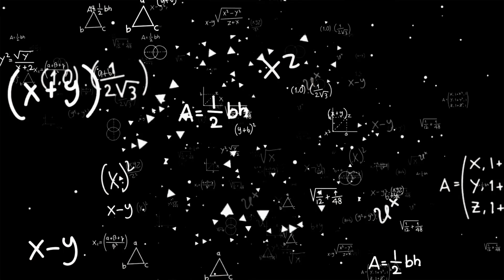Henya Shares Similar Story about "The Game of Sisyphus"..